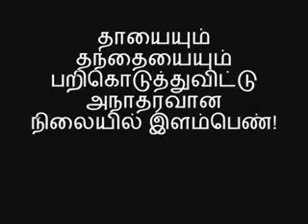போரால் பாதிக்கப்பட்ட இளம் பெண்!